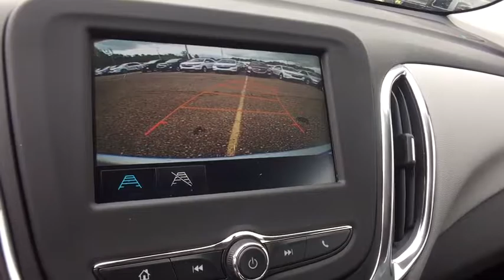2018 Chevrolet Equinox Lake Orion, Rochester, Oxford, Auburn Hills, Clarkston, MI 103318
2018 Chevrolet Equinox  - Stock#: 103318 - VIN#: 3GNAXHEV3JL102035

* 2018 Chevrolet Equinox LS... Features include: Turbocharged, 7.0 Touch Screen Display, Rear Vision Camera, OnStar Navigation, Bluetooth, SiriusXM Satellite Radio, Built-In WiFi, Power Heated Mirrors, 17 Aluminum Wheels and Keyless Entry with Keyless Start. Price includes: $1,500 - GM Competitive Lease Private Offer. Exp. 01/02/2018, $750 - Chevrolet Select Market Bonus Cash. Exp. 08/31/2017